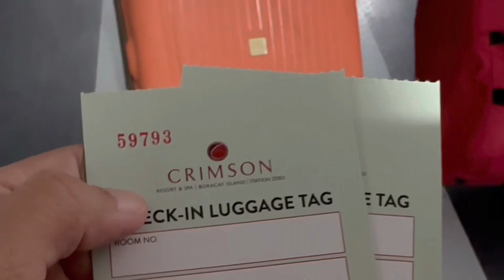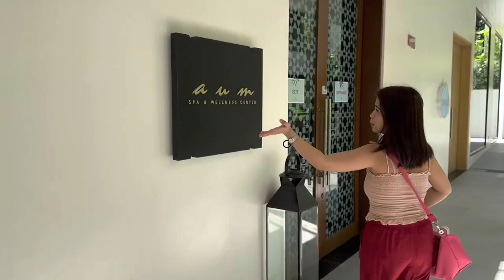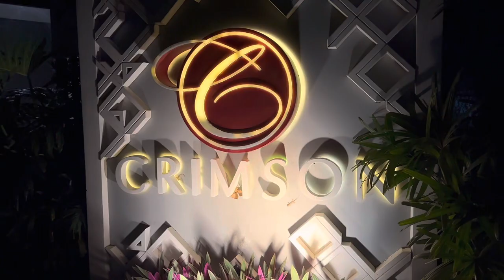Experiencing STATION ZERO at Crimson Resort Boracay | Airport Transfer, Crimzone, Day 1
Hi guys,

We hope all of you are healthy and in good condition. (｡•́‿•̀｡)

Huhuhu na agad kasi two months delayed itong upload ko (T.T) hirap maging mommy without househelp pero bawi ang pagod kapag naakap ko na ulit si baby hihi. Anyways, mother's day na pala, saan nyo balak magcelebrate? Sana you could all hug your moms because they deserve it so much, I now understand the hardships and lahat ng pagtitiis ng mga mommies para sa mga little ones nila. I am no longer who I am before ako magkababy. Naku nag emo pa ang ferson, hahaha (｡•́‿•̀｡)

Oh sya, tama na ang chika ko here's our Crimson Boracay Experience. Hihi

Stay safe